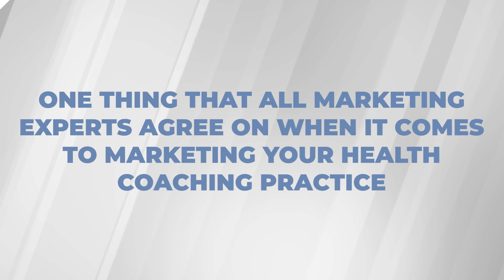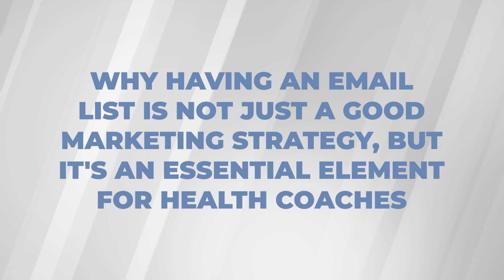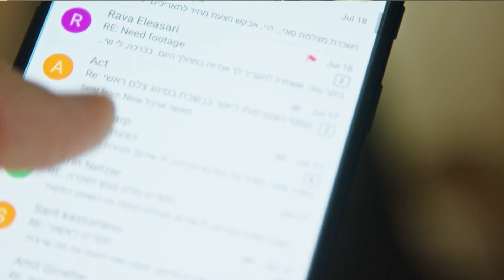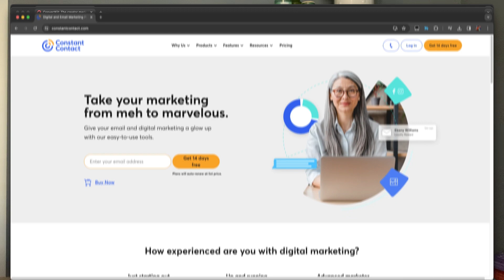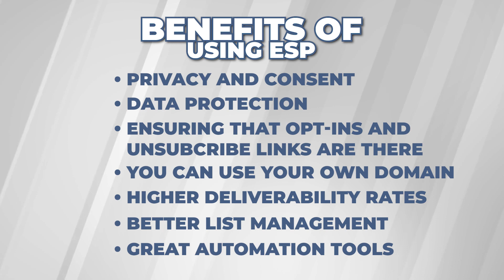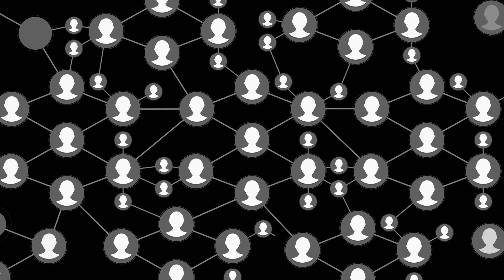#1 Thing All Marketers Agree On To Build Your Health Coaching Business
Are you a health coach who's just getting started with your practice and not sure which marketing tactic to tackle first? You want to learn how to build your health coaching business?

I explore why all marketers agree that email marketing is an absolute game-changer for health coaches.

In the video, I share the top three benefits of email marketing and my top two ways to get started building your email list.

If you want to elevate your practice, boost client engagement and establish a thriving online presence
and above all learn the #1 thing all marketers agree on to build your health coaching business, then check it out!